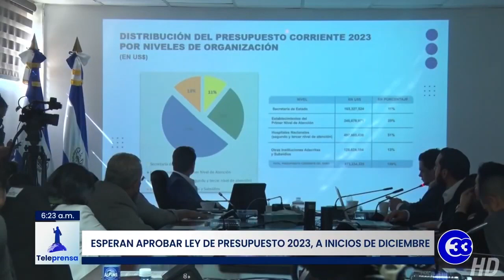Teleprensa33 | Esperan aprobar ley de presupuesto 2023, a inicios de diciembre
El presidente de la Asamblea Legislativa, Ernesto Castro, adelantó que esperan aprobar el Presupuesto General de la Nación 2023, en las primeras dos semanas de diciembre.